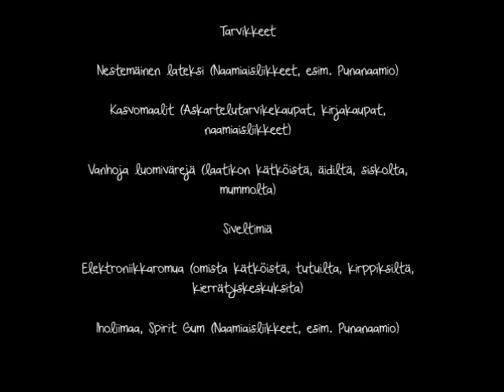Cyborg hand makeup tutorial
Testing some makeup effects for school's LARP course. I'll be a terrifying cyborg and I'm so exciteeeed! ::))

Sorry, the instructions are only in Finnish. :P